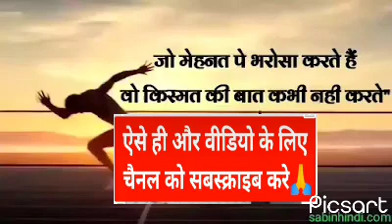short video 🏃🏃🏃‍♀️🏃‍♀️🏃‍♀️status right